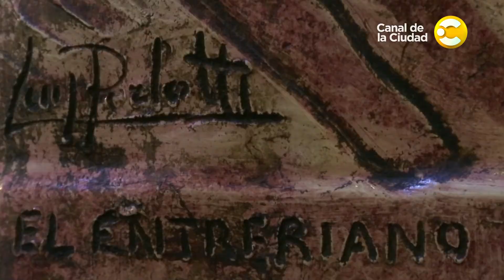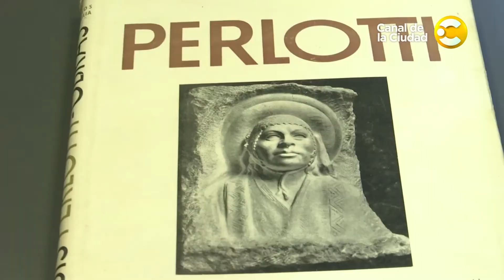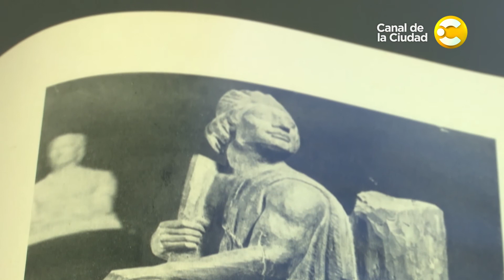Para descubrir: Museo de Escultura "Luis Perlotti" en Disfrutemos BA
En Para Descubrir, visitamos en el barrio de caballito el Museo de Escultura "Luis Perlotti".